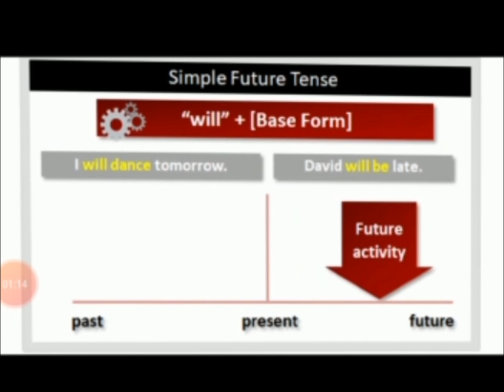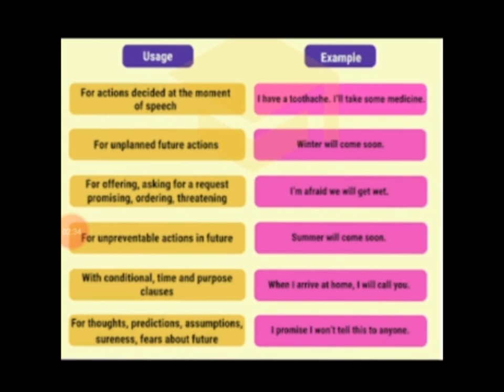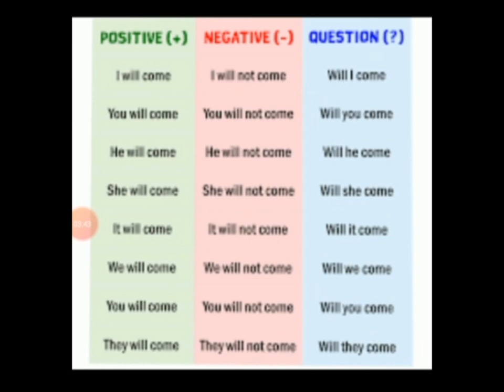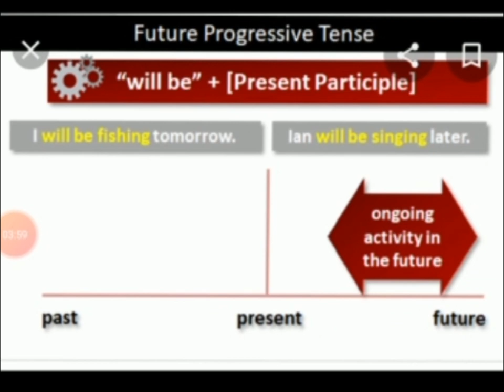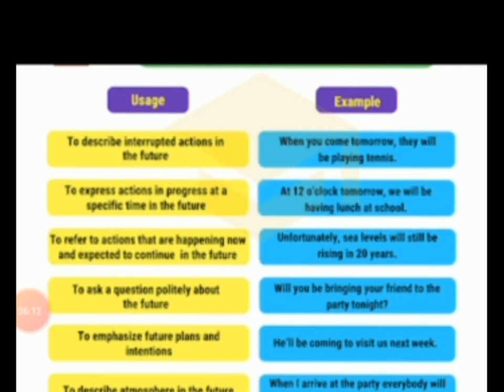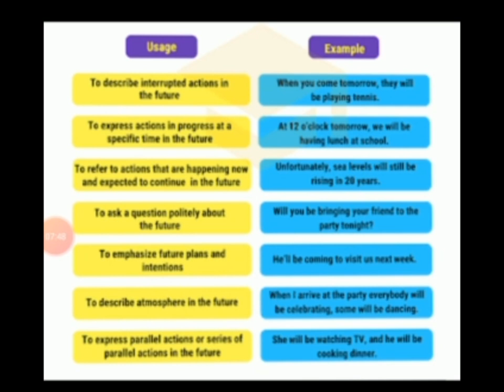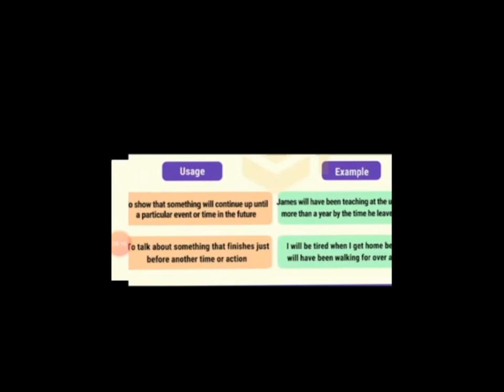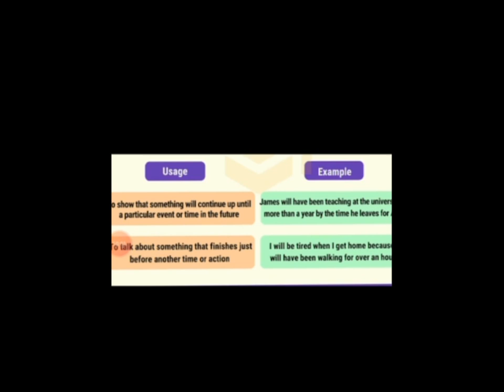Engish VII Day 10 September | DSSNK